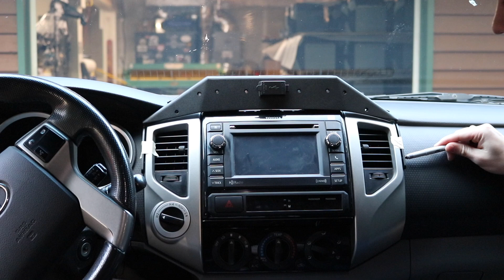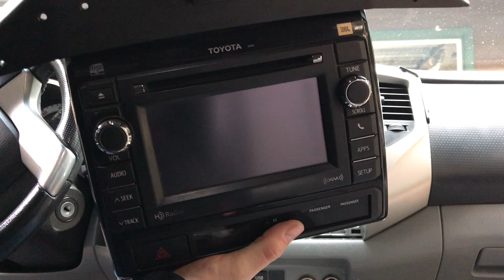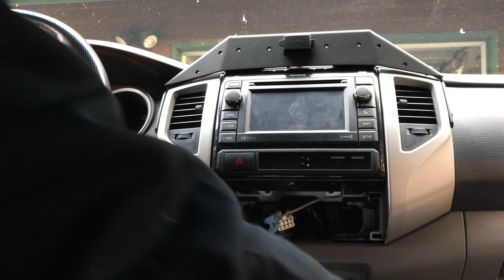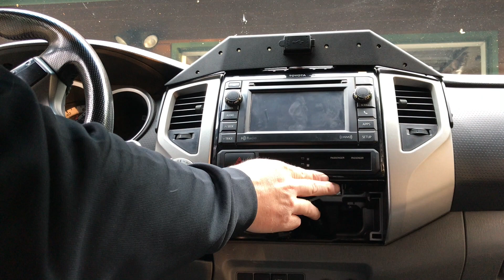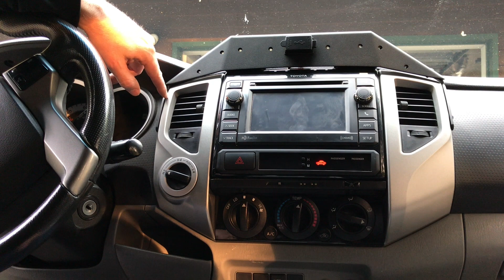2TPAM Install video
Install video to assist in installing the 2nd Gen Tacoma 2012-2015 Powered Accessory mount.